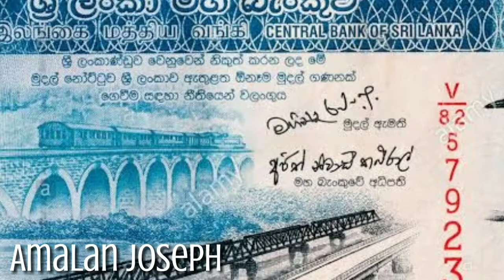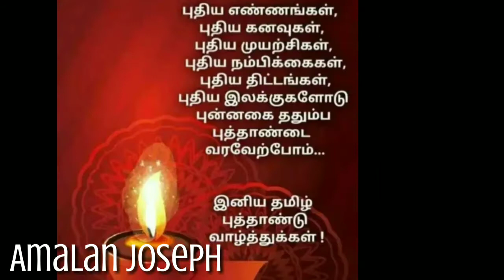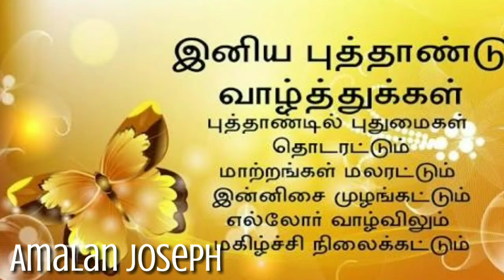Fabulous facts about Tamil Language.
Know some interesting facts about Tamil.

1. WhatsApp

2.facebook